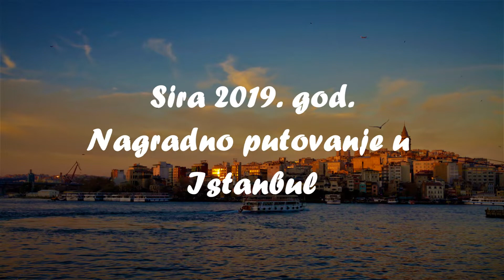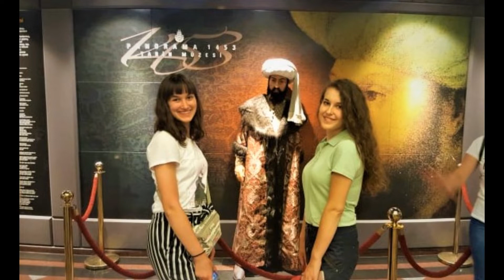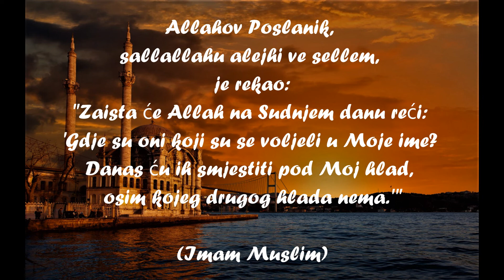SIRA 2019. (nagradno putovanje u Istanbul)